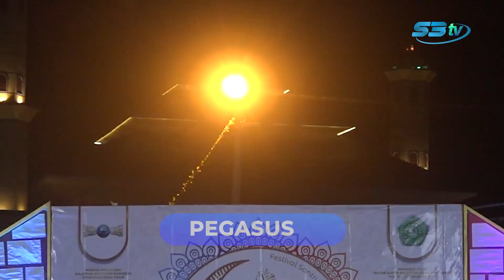Festival Santri Salafiyah Syafi'iyah (FASSAH) '22 Lomba Syi'ir Bernada Rayon IKSASS Sumenep II S3 TV